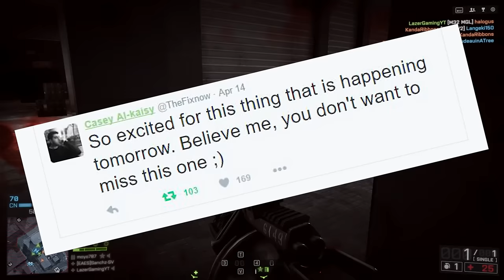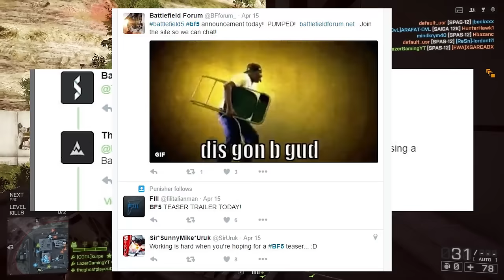4X XP Is Bullsh*t - Battlefield 2016 Announcement Tease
"JUST DO IT!" Shia Labeouf, 2015

Origin: LazerGamingDaMLG
PSN ID: shaneisboss03
XBOX Live: REDSOXBOY07